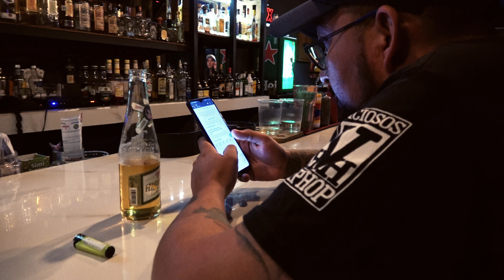Inspiracion - LCDR - (Jdoker x Vertigo Kane x Vacio x Mc Diana x Snouu Killa)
Esta cancion fue hecha para la capitaldelrap, un recopilatorio de raperos mc's, dj's, productores musicales, productores visuales, y mucha gente mas que puso su granito de arena para este gran proyecto.

Viciosos Gang
Inspiracion